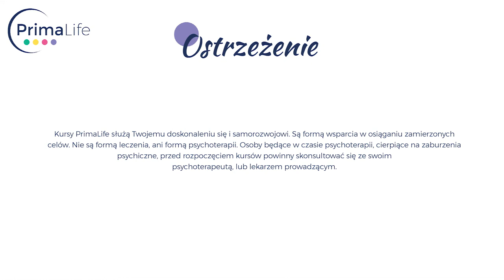Sposoby na podtrzymanie w sobie motywacji do działania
Zdecydowałaś się na wprowadzenie zmian w życiu, może zacząłeś ćwiczyć albo zdrowiej się odżywiać? Aby Twoje zamierzenia się powiodły potrzebujesz dużej dawki motywacji i wytrwałości.
Jeśli boisz się, że dopadnie Cię kryzys, mamy dla Ciebie kilka porad:

► Co zrobić kiedy dopadnie Cię zniechęcenie
► Jak sobie poradzić ze spadkiem motywacji?
► Sposoby to, jak obudzić z powrotem motywację

O motywacji w odchudzaniu i wdrażaniu nowych, zdrowych nawyków opowie Wam Ela Krzyżaniak - psycholog, coach, specjalistka PrimaLife.

Więcej filmów z zakresu:
► psychologii
► zdrowej diety
► aktywności fizycznej
► domowej pielęgnacji